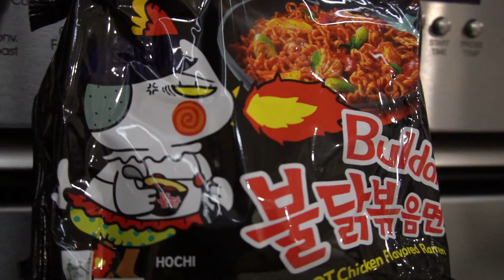MI NOVIA ME DA DE PROBAR LA COMIDA MAS PICANTE DEL MUNDO Y CASI MUERO l COCINANDO CON JEANKI #1